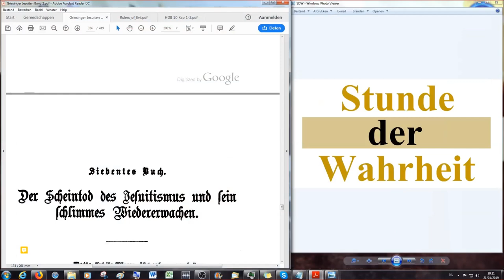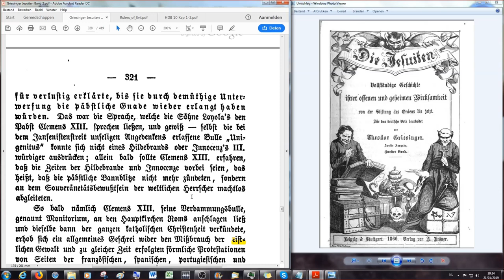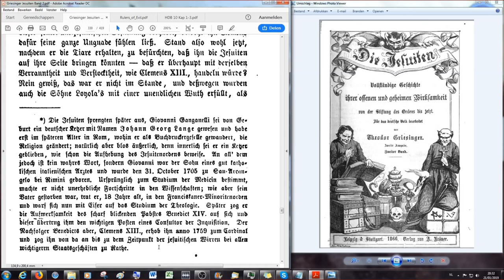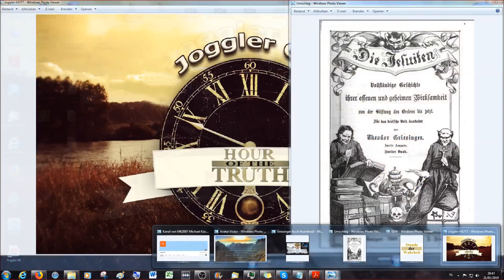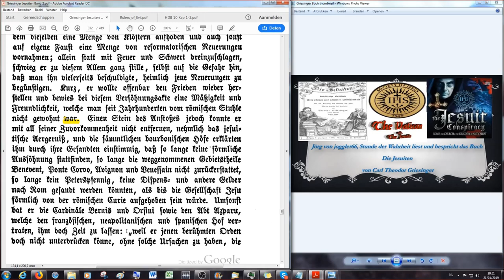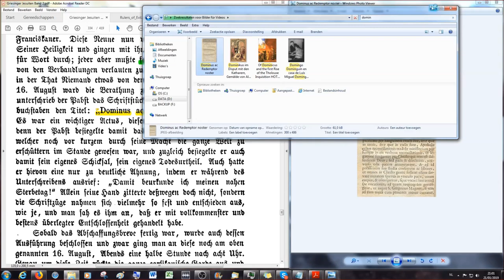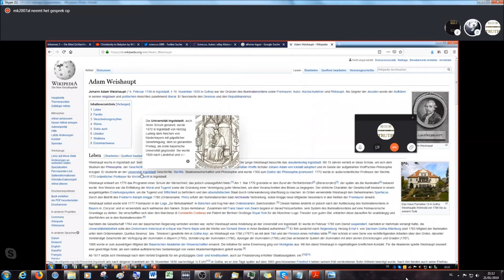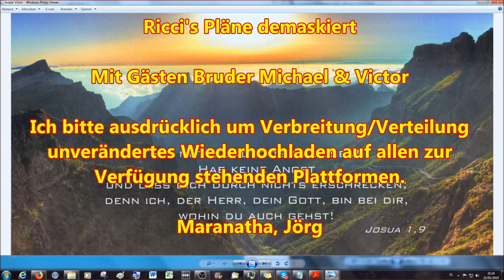Jesuiten General Lorenzo Ricci‘ s Pläne demaskiert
Siebentes Buch

Erstes Kapitel

Die Aufhebung des Jesuitenordens durch Papst Clemens XIV

2.Korinther 11:13 Denn solche falsche Apostel und trügliche Arbeiter verstellen sich zu Christi Aposteln.
14 Und das ist auch kein Wunder; denn er selbst, der Satan, verstellet sich zum Engel des Lichts.
15 Darum ist es nicht ein Großes, ob sich auch seine Diener verstellen als Prediger der Gerechtigkeit; welcher Ende sein wird nach ihren Werken.